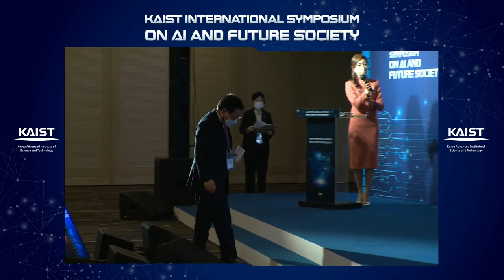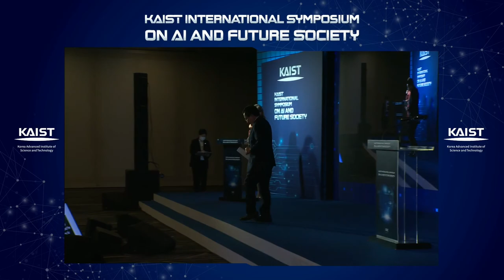[KAIST International Symposium on AI and Future Society]Opening Remarks and Welcome Remarks